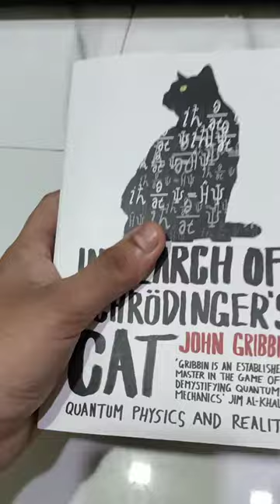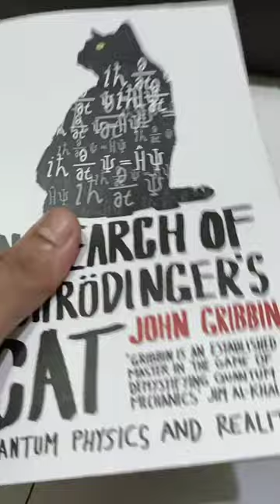In search of schrodinger's cat 🐈 Book review ( John Gribbin) 👍